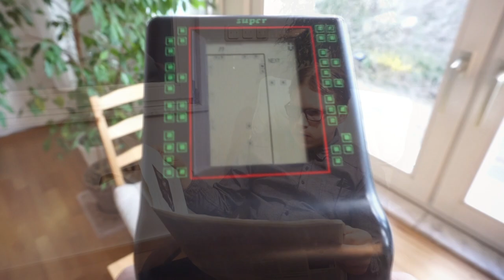Reise nach Corona - Markasmus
markasmus on tour

zwischen Wohnzimmer, Bad und Küche.

Hier nochmal die Spielanleitung:

1) Koffer holen,
2) Sachen für eine Reise zusammensuchen.
3) Sachen in den Koffer packen
4) jedem Zimmer einen Besuch abstatten
5) wieder ankommen
6) Koffer wieder auspacken
7) Schritte 1 bis 6 stets wiederholen.

Wer zuerst wieder angekommen ist, hat gewonnen.

Wichtig!!!
Folgende Dinge muss man dabei haben:
- Klopapier 100 Punkte
- Nudeln 50 Punkte
- Desinfektionsmittel 50 Punkte
- Mundschutz 50 Punkte
- Handschuhe 20 Punkte

Als Erweiterung:
- Buch
- 10l Wasser
- ein Musikinstrument
- Sonnenbrille
- Sonnencréme
- Bademantel
- Badesachen
- Hamster
- Schutzkittel
- Skiausrüstung
- Tetrisspiel
- 50 l Benzin für 0,99 € je Liter

Variante:
Wer alle Gegenstände am Ende seiner Reise im Koffer hat, hat gewonnen. Diese Variante eignet sich besonders in Zeiten, in denen diese Rohstoffe rar sind.

Spielzeit: 30 bis 360 Minuten
Alter: 3 - 99
Personen: 1 bis maximal 5, bzw. Anzahl der im Haushalt lebenden Personen

Auch, wenn man es gern glauben mag - das Video ist komplett in Eigenarbeit entstanden.
Was soll man auch sonst in der aktuellen Zeit machen? ;)
Aber es hat Spaß gemacht - Zeit gefressen - und die Lachmuskeln trainiert. Eure auch?

Wenn ja - und ihr möchtet noch mehr dieser Art, dann unterstützt mich gern auf:

Es wäre mir eine Ehre! :)

journey to corona

markasmus on tour
from livingroom, bathroom to kitchen...

Even, if you can believe - this video is 100% selfmade. What else can we do in this time?! ;)
But it was fun - and time-consuming - and helpful for ceep laughing :)
For you as well?

It will be an honor for me!